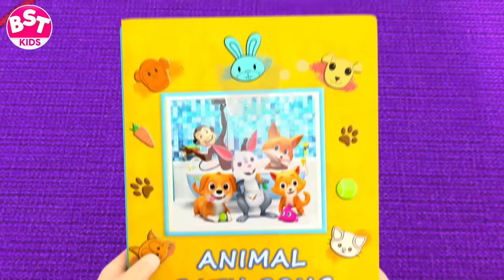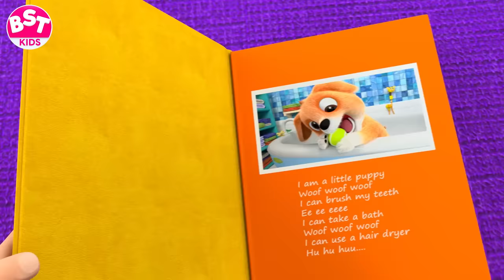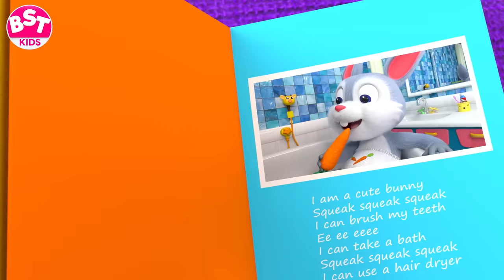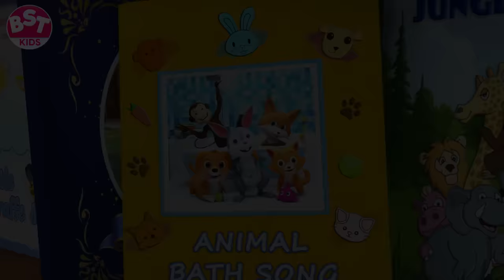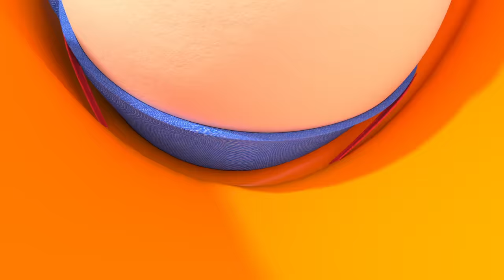Cute Friend Refrigerator - BillionSurpriseToys Nursery Rhymes, Kids Songs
It's Johny and Dolly at Chiya's shop! They want a lot of ice creams! BillionSurpriseToys

0:00 Toy Car race
3:10 Bath Song Chiya and Johny
5:40 Momma shop
7:47 Darling Darling cooking
10:13 Five Little Snowmen
12:12 Dolly Makeup
13:43 Shark doo doo
15:11 My Daddy is not feeling well
18:17 Here we go looby loo

About BillionSurpriseToys